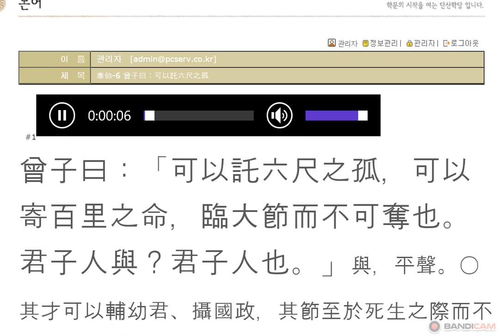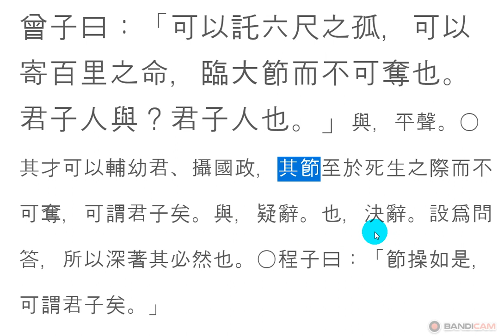논어_태백 08_06 : 曾子曰：可以託六尺之孤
曾子曰：可以託六尺之孤
 君子人與？
군자인여